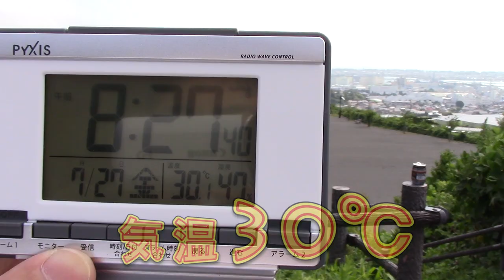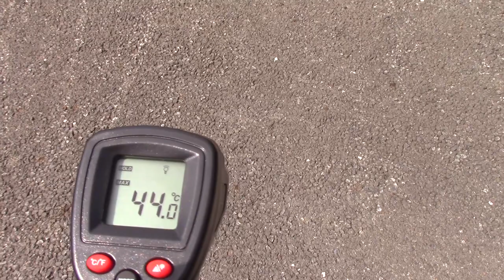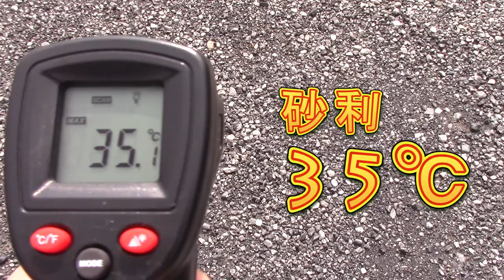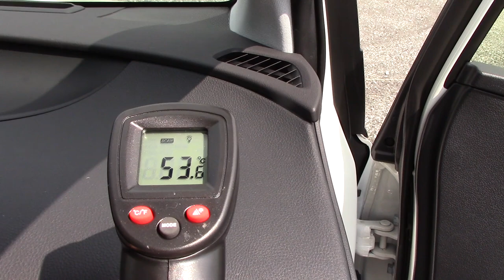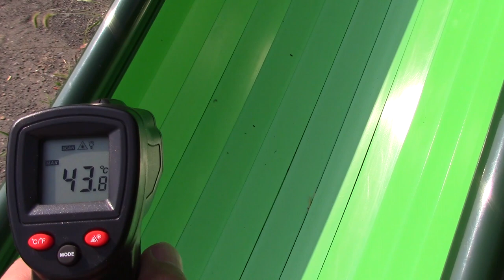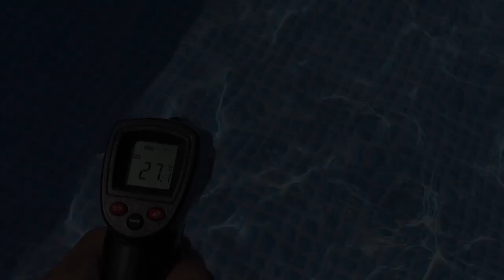【猛暑・検証】 地面は〇〇℃？？ 朝の散歩編 【チワワ】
温度を測りながらチワワのミルクと朝の散歩をしてみました。その後、2才のフクちゃんと公園へ。

★使用機器
Amazon 商品ページ　MYCARBON 赤外線温度計

★関連動画
【撮影機材】Canon　iVIS HF R700　前編　(一眼レフCanon EOS X7iと撮影比較)